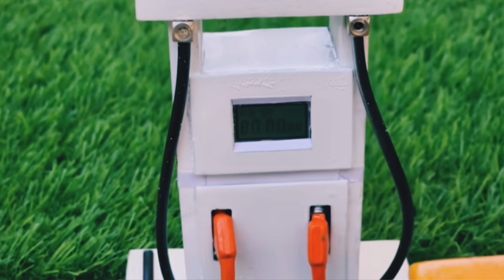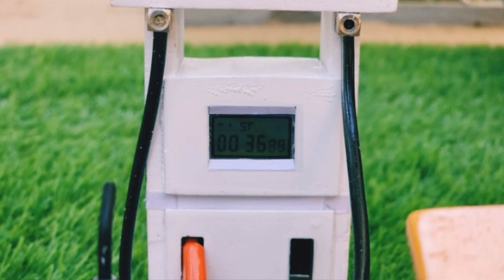diy mini tractor making petrol pump science project creative life🌺!